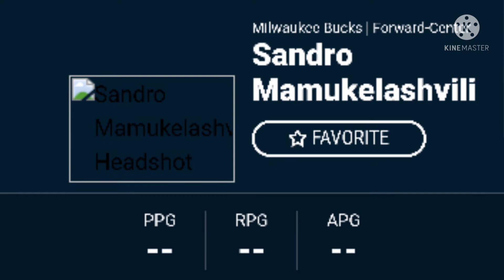Milwaukee Bucks 2021-22 Unofficial Roster | NBA Team Update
All photos belongs to ESPN & NBA.